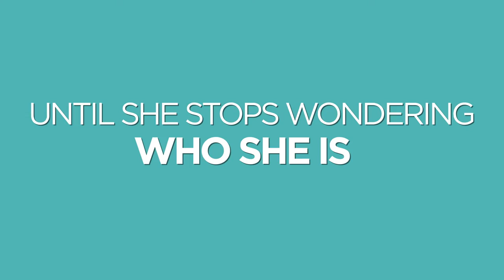My Other Mother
Candy is a successful anchor on a national magazine show. Fierce, independent and committed to her job, she can see only one thing missing from her life: her birth mother. Now, Candy will take a journey into her past that will change her life forever.